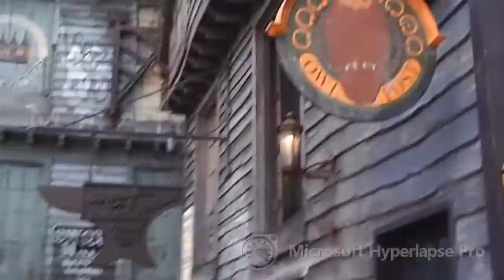Hyperlapse Tour - Diagon Alley at Universal Studios Florida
Welcome to The Wizarding World of Harry Potter: Diagon Alley at Universal Studios Florida.  Starting from King's Crossing Train Station in London, we enter Diagon Alley.  See such sights as The Leaky Cauldron, Ollivanders Wand Shop, Weasleys' Wizard Wheezes, Borgin and Burkes, Madam Malkin's Robes of All Occasions, Wiseacre's Wizarding Equipment, and Florean Fortescue's Ice Cream Parlor, as well as Harry Potter and the Escape From Gringott's.